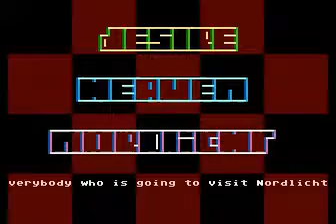nordlicht greetro for Atari 8-bit